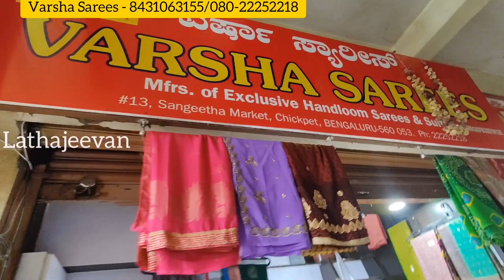Chickpet Bangalore Wholesale Sarees | Pure Cotton Sarees | Single Saree Courier Available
Shop Address:
Varsha Sarees
No 13, Sangeetha Market
771/774, Chickpet
Bangalore - 560053